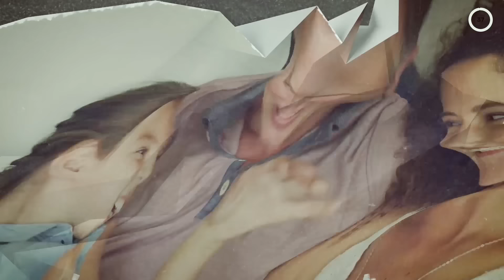Why Remedies are Performed in Astrology? The Science and Practice in Astrology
*Unlock Your Potential: Astrology Remedies for the First House*

Are you looking to boost your self-confidence, health, and personal image? The first house in astrology plays a key role in shaping your personality, physical appearance, and how the world perceives you. In this video, we dive into powerful astrology remedies for the first house to help you enhance these crucial aspects of your life. These astrology remedies are specifically designed to tackle challenges related to self-expression, vitality, and self-esteem. Learn how astrology remedies for the first house can make a transformative impact, attracting success, positivity, and new opportunities. By applying these astrology remedies, you can strengthen your sense of self and unlock your full potential. Don’t miss out on these essential astrology remedies—take charge and start making positive changes with these effective astrology remedies for the first house today!

Lunar Astro Vedic Academy was stabilized to preserve India’s ancient system of knowledge, especially Vedic astrology. Lunar Astro brings deep research-based content that is unmatched from any Vedic school online or offline. Students of Lunar Astro are trained and mentored in such a way that they are steadily turning into an army of professional astrologers and making a mark for themselves. Students who have been studying astrology for decades have experienced break throughs in their predictive abilities after joining Lunar Astro. Lunar Astro pushes its students from the comfort of being able to predict finally one day to predicting from day one and every step towards learning astrology with Lunar Astro make students able to predict that accurately even from blank charts.
Lunar Astro provides :
- Video lectures which cover every aspect of the topic
- From fundamental to research level content
- Mentorship program to push students to research on charts
- Prediction test before certificates
- Free Astro data bank to case study thousands of the special charts
- Live doubt session to solve every single doubt in the chapter
- Email/Call/Chat support to help students
- Awarding and motivating students as per their performance and level achieved during the course.

Astrology Remedies
Divine Remedies
Business Remedies
Marriage Remedies
5 Most effective remedies